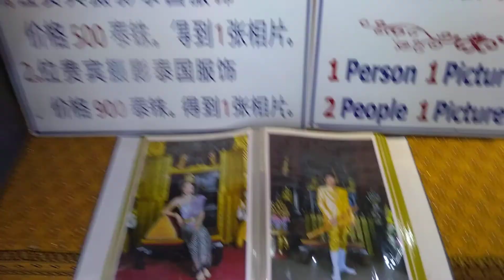ด้านหน้านงนุชเธียเตอร์ 16 พฤษภาคม 2562